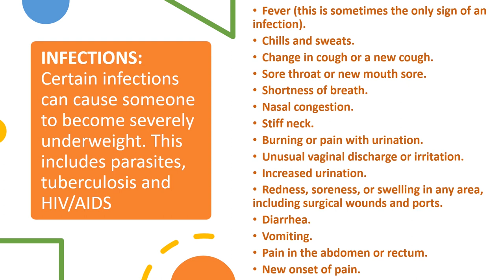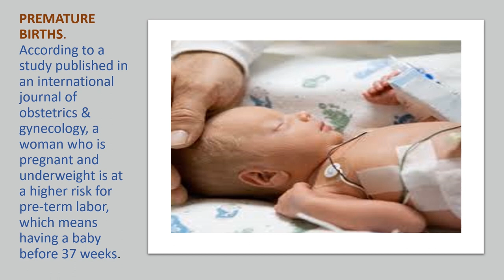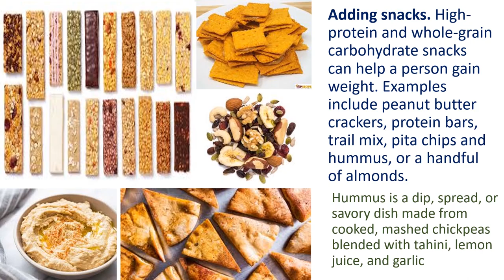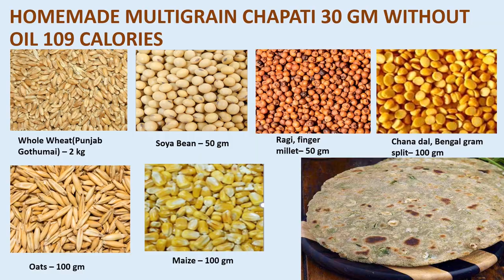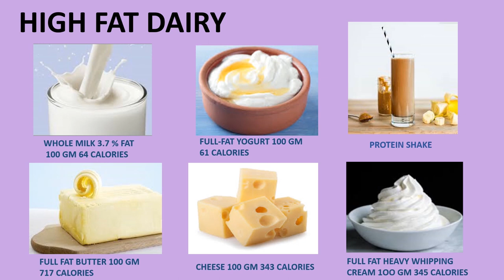WEIGHT GAIN VEGETARIAN FOOD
for better understanding watch video on 0.25x speed

music given by YouTube

thanks😊